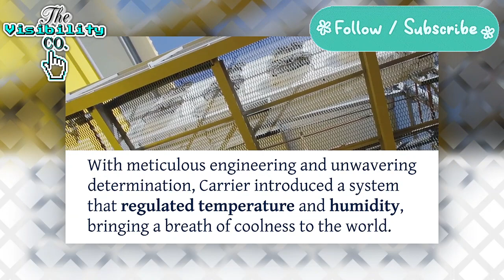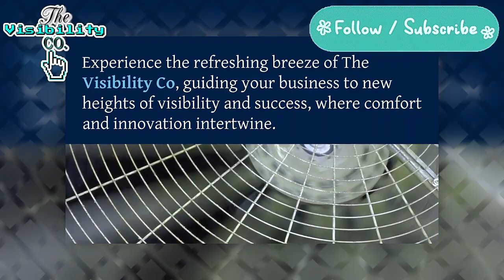Check out this great inventor.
From History to Visibility presents another great inventor.